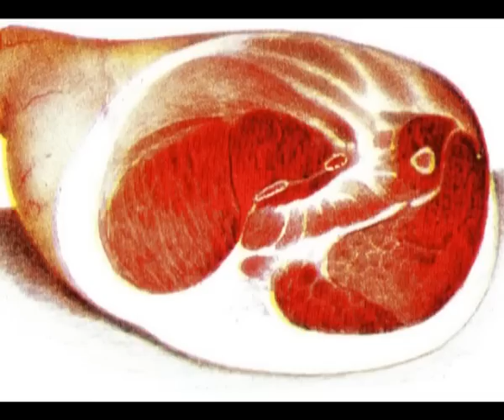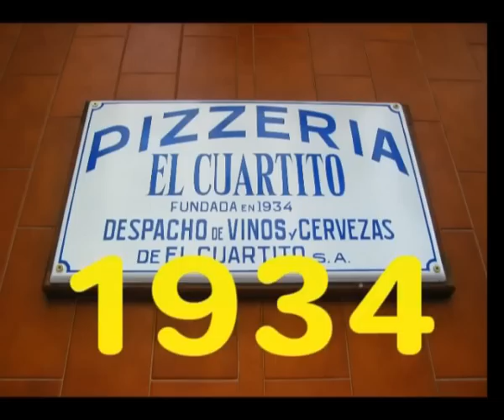CIUDAD ABIERTA Culinario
Casal de Catalunya
Desnivel
Alta cocina Judía
Petanque
Armenio
El Cuartito
Nikkai